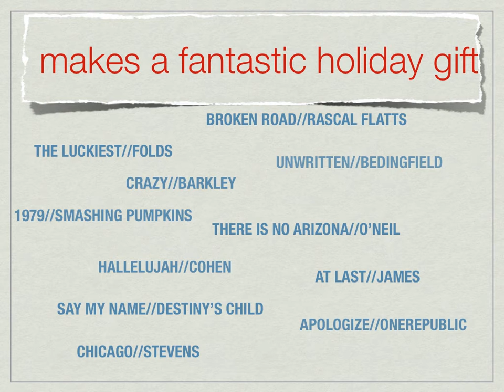All Things Go Available Now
--The Claremont Shades announce the release of our brand new album, "All Things Go"